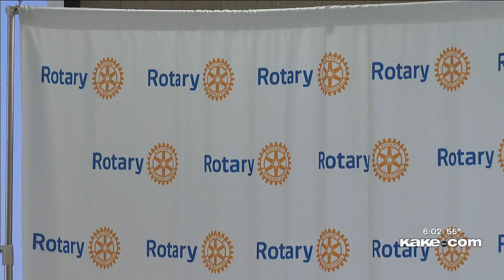Sedgwick County Commission candidates address mental health, staffing during candidate forum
Six candidates for Sedgwick County Commission sat down to answer questions about what the next four years should look like.

Story by Jackson Overstreet.